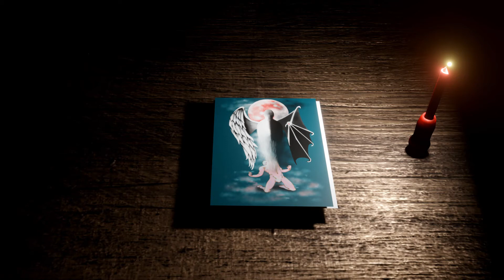Trailer del romanzo THE DEMON INSIDE, disponibile su Amazon. Software usato Blender 2.8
Una storia oscura, un viaggio nella propria anima per conoscere e abbracciare il proprio demone interiore.
Il trailer è stato realizzato usando Blender 2.8
Il mio romanzo disponibile su Amazon